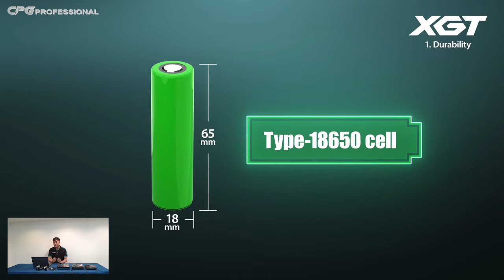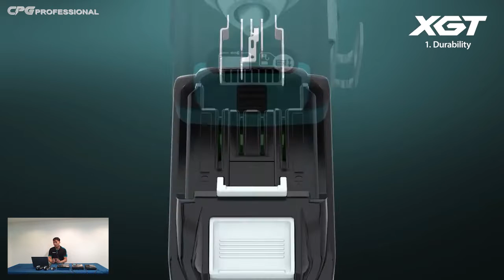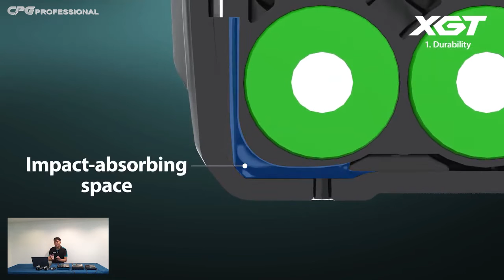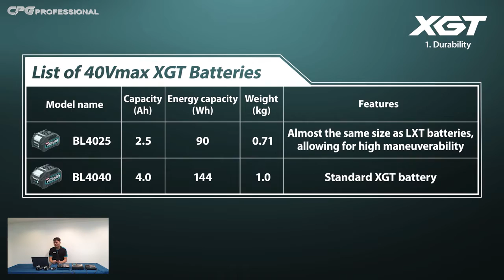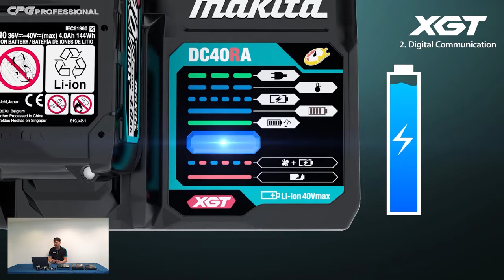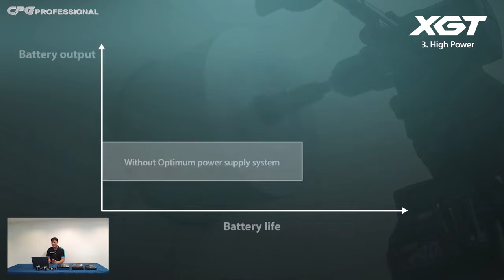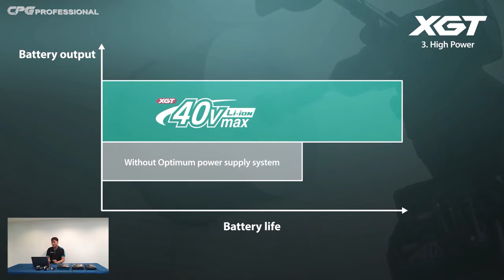MAKITA l นวัตกรรมสุดล้ำ เทคโนโลยีแบตเตอรี่ 40VMax ..เพื่อเครื่องมือช่างไร้สายจาก มากีต้า‼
ก้าวไปอีกขั้นกับ “แบตเตอรี่ XGT®” นวัตกรรมสุดล้ำเพื่อเครื่องมือช่างไร้สายจาก มากีต้า‼
📍XGT® ถูกออกแบบมาเพื่อความต้องการสำหรับงานอุตสาหกรรมที่ต้องการความนิ่ง เสถียร น้ำหนักเบา แม่นยำ และทรงพลัง เป็นการผสมผสานระหว่างนวัตกรรมและการจ่ายไฟที่สูงกว่าปกติ นอกจากงานอุตสาหกรรมแล้ว ยังเหมาะกับงานทั่วไปที่ต้องการคุณภาพอีกด้วย